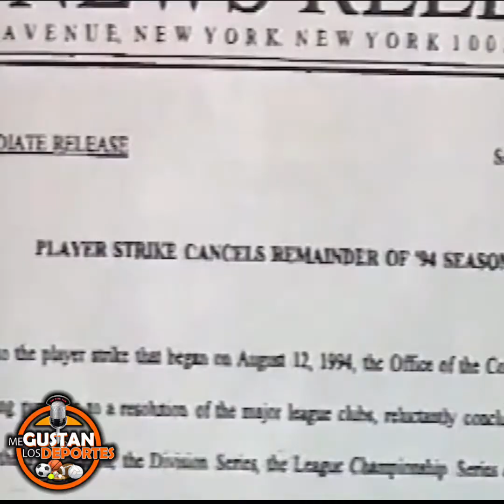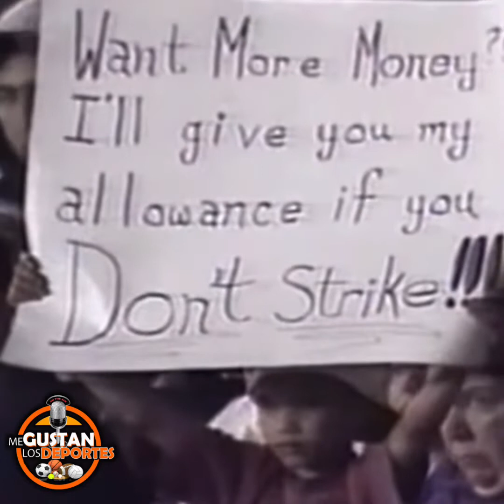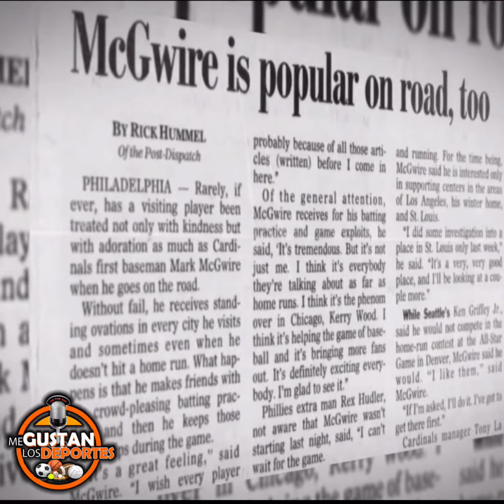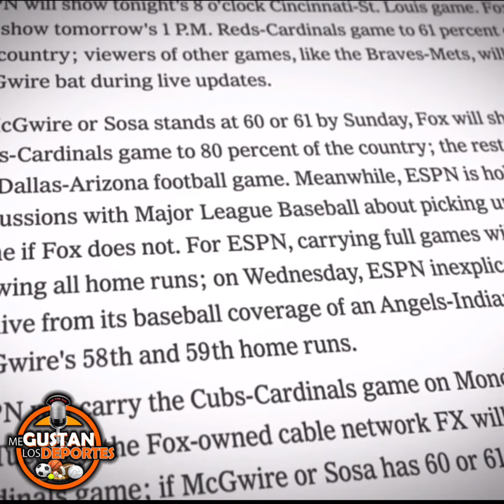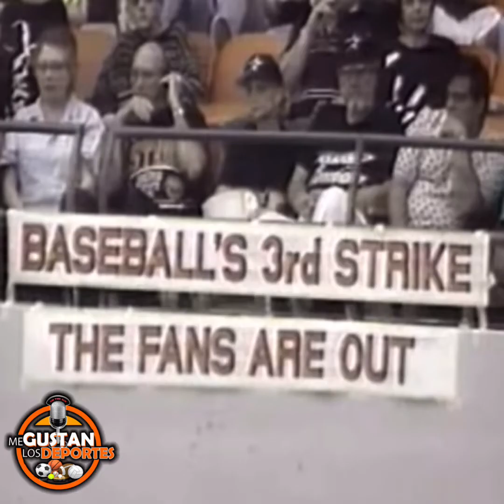Huelga en el 2022 ?…MLB vs MLBPA tendrán otro duo como el de 1998 Sammy Sosa & Mark McGwire ?